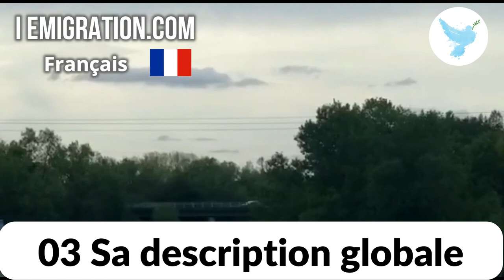03 Sa description globale